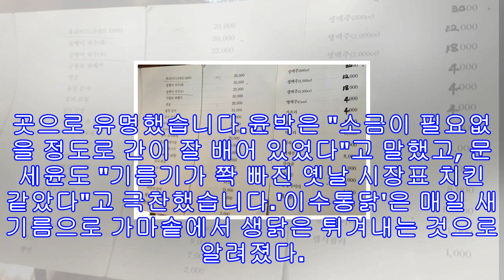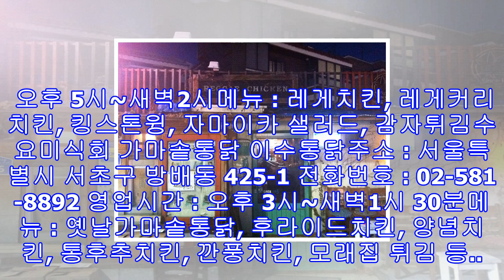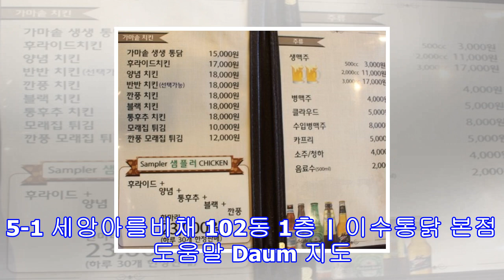수요미식회 치킨, 종로 계열사 후라이드 홍대 카레 레게치킨 가마솥통닭 이수통닭